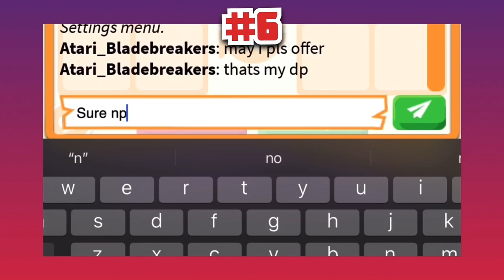🤯🤯OMG!! THEY GIVE EVERYTHING FOR THEIR DREAM PET!!😱😱 6 OFFERS FOR NEON FIELD MOUSE IN ADOPT ME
STAY SAFE 😷
STAY COOL 😎